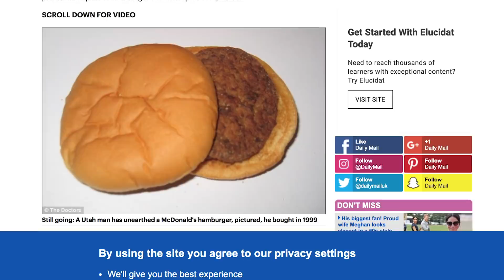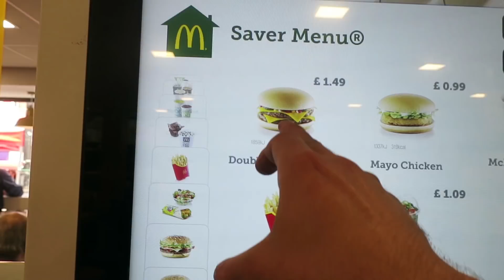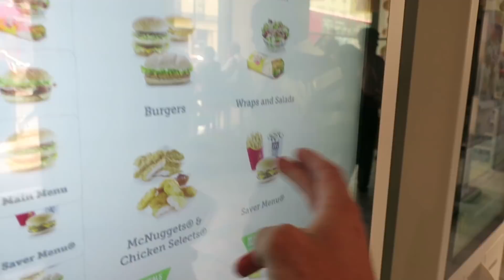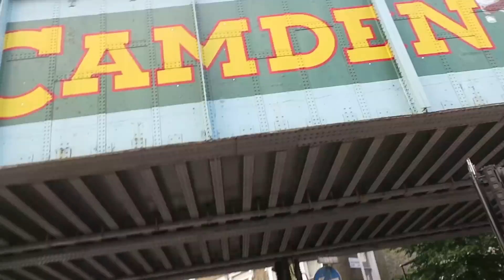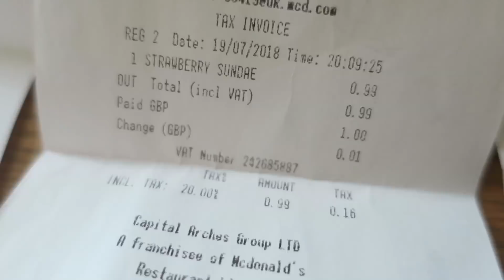PASSEI UMA SEMANA COMENDO SÓ MCDONALDS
MEU INSTAGRAM: Via Infinda